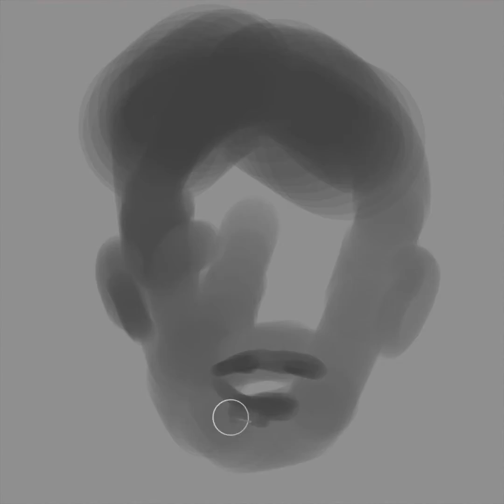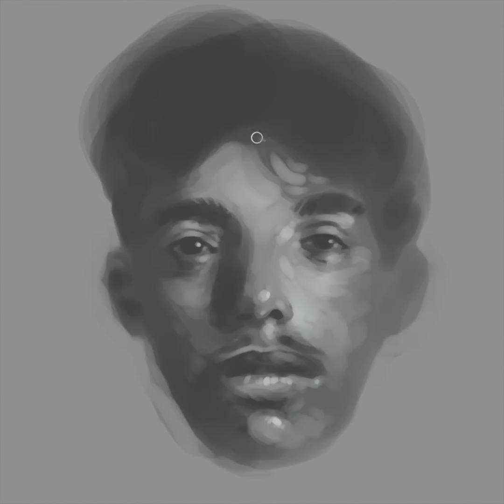Quick little zombie speed paint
Quick monochrome speedpaint I did in Corel Painter 12.